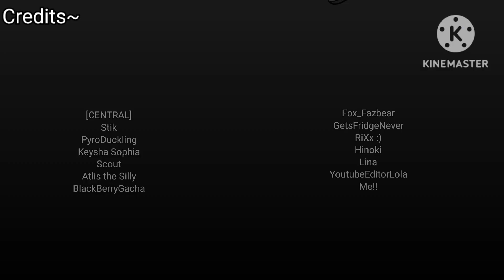You're Back {} Finished Fnaf Mep {} Hosted by meh~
Parts~

0:00 - 0:13 Me
0:13 - 0:34 @CENTRAL710
0:34 - 0:41 @Il0v3Soukxku
0:41 - 0:54 Me
0:54 - 1:14 @pyroduckling
1:14 - 1:29 @synth_plays_mc
1:29 - 1:37 @manoyonki
1:37 - 1:49 Me
1:49 - 1:55 @Arachnabuzz
1:55 - 2:03 @oreosexoticbutters
2:03 - 2:17 @StickyStik
2:17 - 2:20 @Why_Legendaa
2:20 - 2:37 @raindeer_fazbearedits1672
2:37 - 2:58 Me
2:58 - 3:15 @youtubeeditorlola
3:15 - 3:25 @Berrythetimberwolf
3:25 - 3:46 @oreosexoticbutters
3:46 - 3:59 @synth_plays_mc
3:59 - 4:07 @Yune_TheSungoddess
4:07 - 4:13 @oreosexoticbutters
4:13 - 4:21 @Berrythetimberwolf
4:21 - 4:25 Me